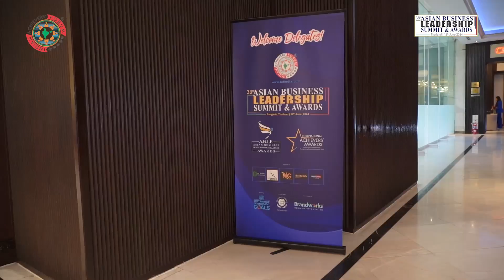Mr. Sunil Nanda, Asian Business Leadership Summit & Awards, Bangkok, 2024